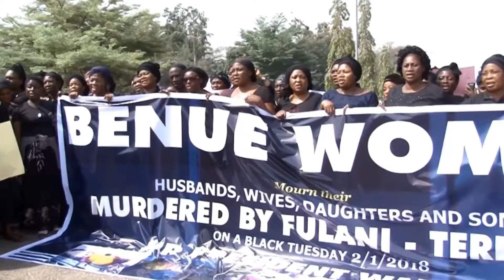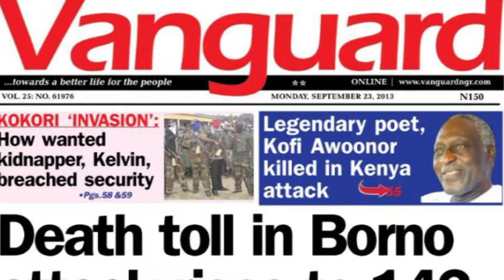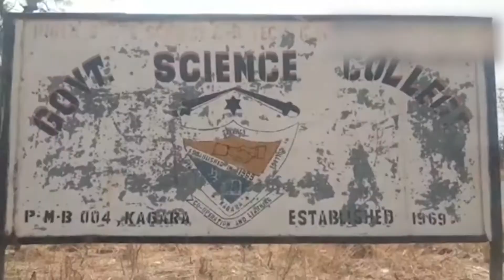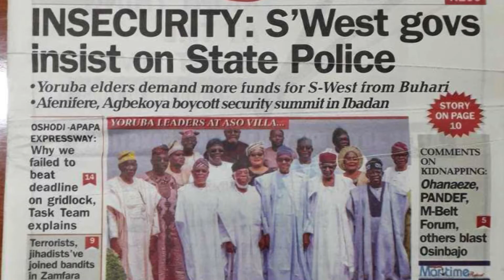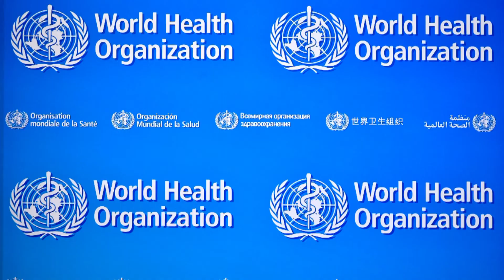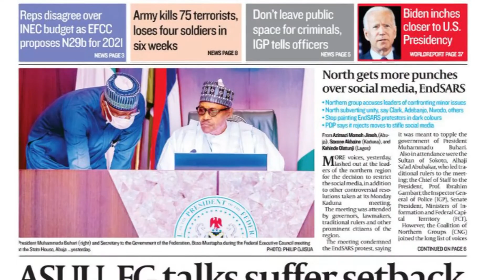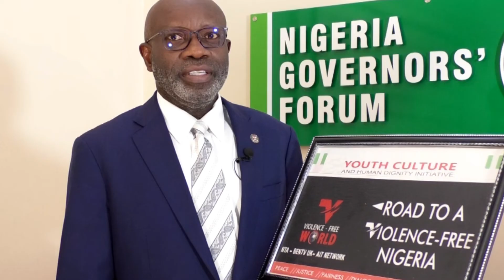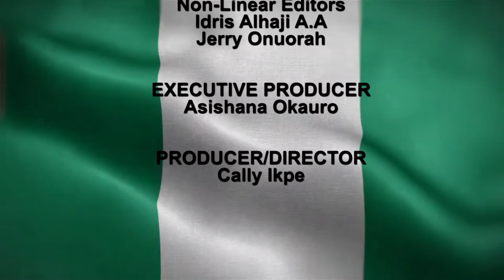"We are on course to securing Nigeria"- Wike,Ortom,Masari,Sule, Akeredolu,Mohammed.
STABILIZING THE POLITY, NGF'S ROLE